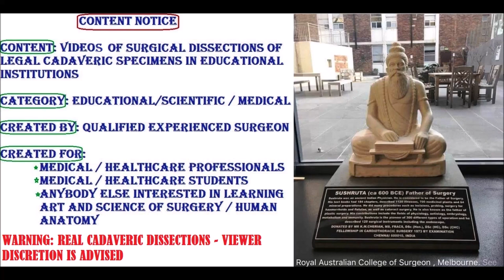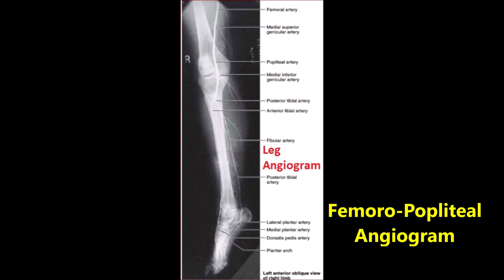FEMORAL PROFUNDA Arteries Course Branches OBTURATOR Nerve and Clinical Aspects – Sanjoy Sanyal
It shows the Course, Distribution and Branches of the Femoral and Profunda Vessels in the thigh. The specimen was harvested from a cadaver.
Many clinical concepts are highlighted along the way. Femoral Triangle and Adductor Canals are also shown.
Cameraperson was David O., using my Samsung Galaxy S8 with 8/12 MP forward-rear viewing cameras. Hope you will not disappoint him.